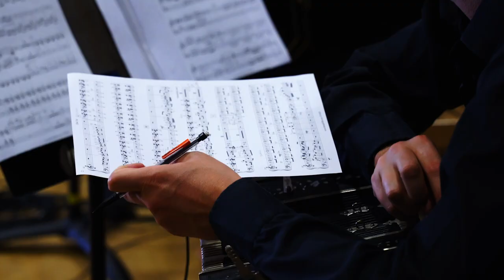Teaser JULIETTE & L'Orchestre de Tango SILBANDO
Teaser du spectacle Juliette & l'Orchestre de Tango SILBANDO (extraits de la résidence septembre 2020, Paris)
Réalisation : Geoffroy Petit - We Are The Good Children
Production : Auguri Production Paris

Chant : Juliette, Sebastian Rossi
Piano, arrangements et direction : Chloë Pfeiffer
Violons : Mathias Naon, Aurélie Gallois, Anne Le Pape
Alto : Romain de Mesmay
Bandonéons : Lysandre Donoso, Carmela Delgado, Maxime Point
Contrebasse : Lucas Eubel Frontini